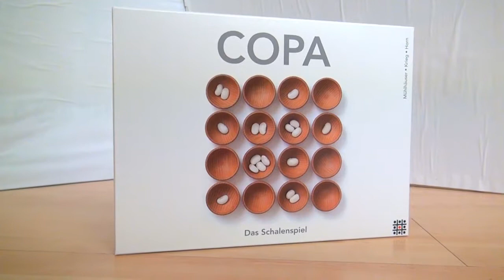Regeln zu Copa - Spielanleitung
Fazit: Vier Spiele in einer schönen Box, was will man mehr ? Ob zu zweit, Vielspieler oder Familienrunde - COPA vermittelt ein außergewöhnliches, klug durchdachtes und anspruchvolles Spielerlebnis. und weiteren, dort angegebenen Bezugsquellen.